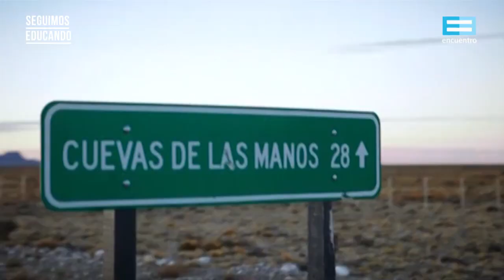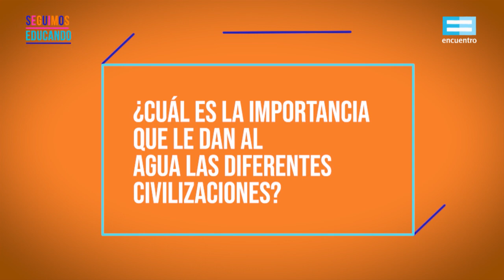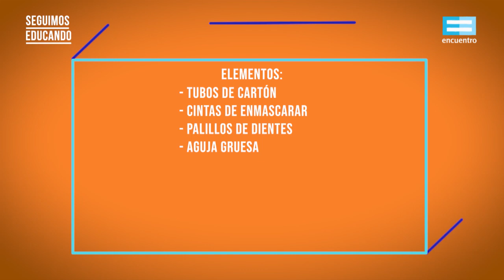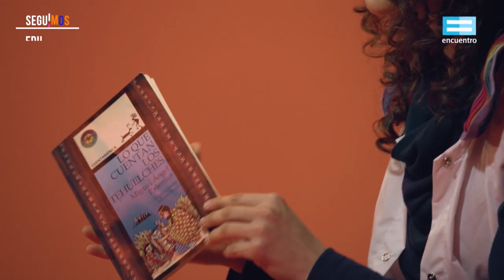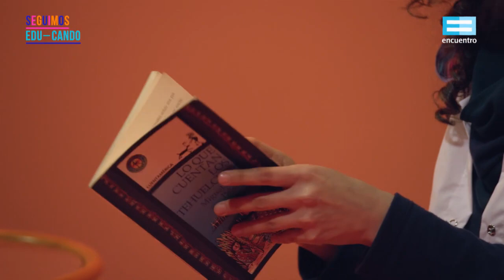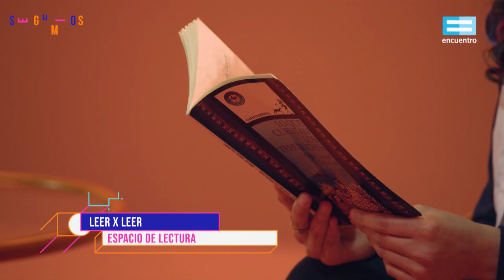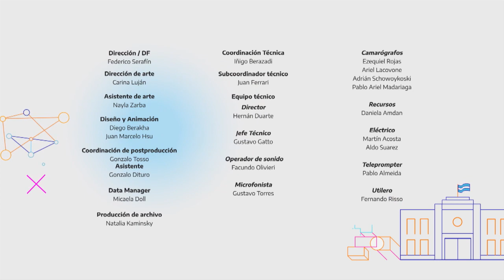Seguimos educando: El valor del agua en distintas culturas (6° y 7° grado/1° año) - Canal Encuentro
El agua sirvió como fuente de inspiración de mitos y leyendas ancestrales que han pasado de generación en generación en las diversas culturas. Desde tiempos remotos hasta la actualidad, el agua guarda estrecha relación con la cultura y la humanidad. ¿Qué simboliza el agua para los pueblos originarios de nuestro país? El agua como fuente de inspiración desde la antigua Grecia hasta nuestros días. El agua es vida y también es leyenda.
Con Luca Martin y Magalí Martínez.
Proyecto de la semana: ¿Cuáles son las formas del agua?